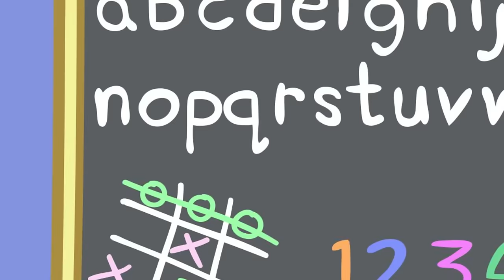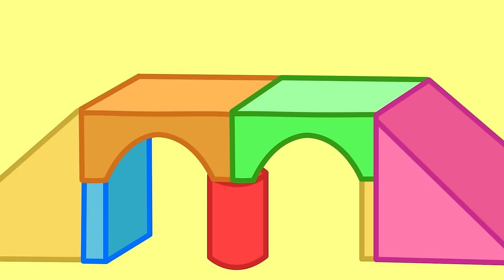Dino George's Visit To The Dentist 🦷 | Peppa Pig Tales Full Episodes